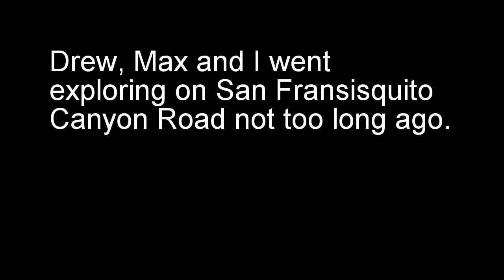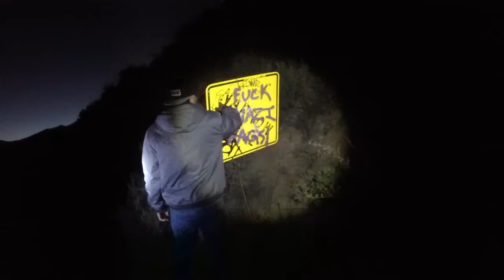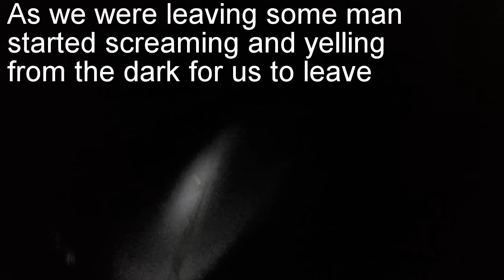Burnt Down House with Max and Drew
Two buddies and I went exploring at a burnt down house on San Francisquito Canyon Road in Santa Clarita, CA.

After about forty minutes of exploring a crazy guy in a black jacket holding a pickaxe chased started screaming and chasing us to get out. We couldn't get him on camera but in the last min of the footage you can quietly hear him yelling at us in the distance as we run.